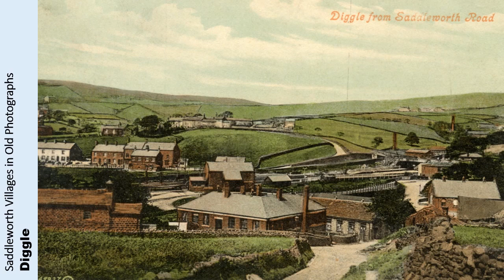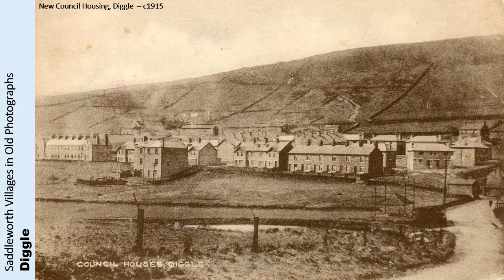Saddleworth Villages in Old Photographs Diggle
A presentation of photographs looking at the Saddleworth village of Diggle put together from the archives collection of Saddleworth Museum and the 'Old Saddleworth' collection of Peter Fox